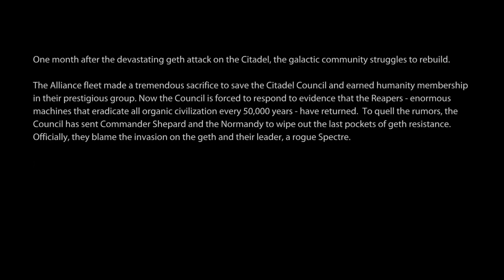Mass Effect 2 Soldier Episode 1